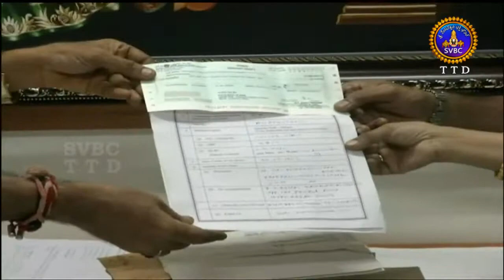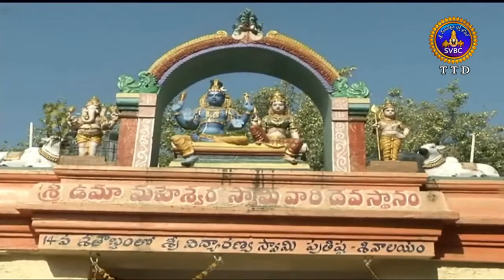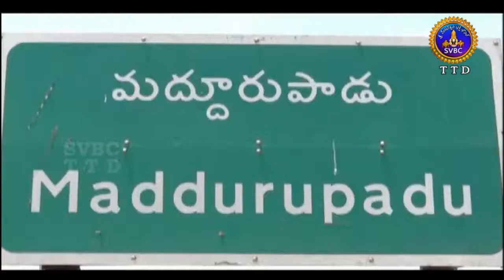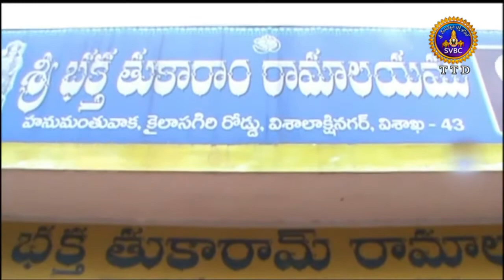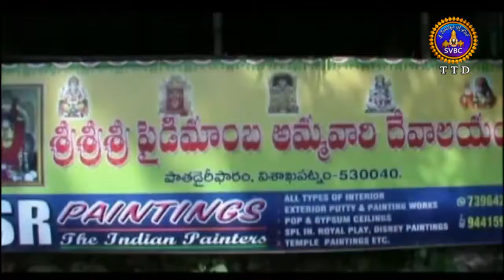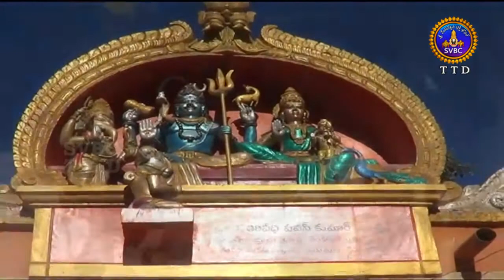Adhyatmika Viseshalu | 1 Pm | 03-10-18 | SVBC TTD